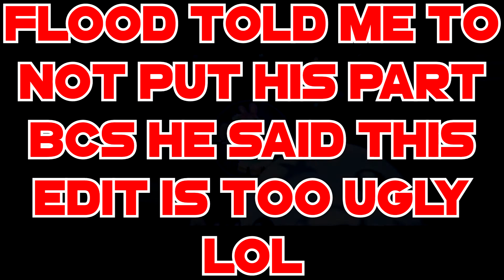"Drowning" // DOPE AF AGAR DUAL EDIT // Sukra!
yeah...

Song: I dunno :D Flood chose it...

Clips:
Salty

If you want free GFX and you have 50 subs add me on Skype:
Sukra_PAG

Some stupid tags MUST IGNORE!!!